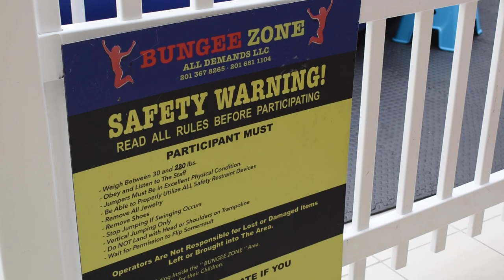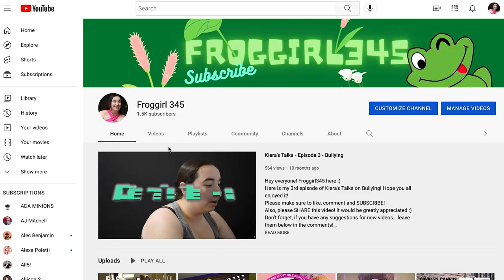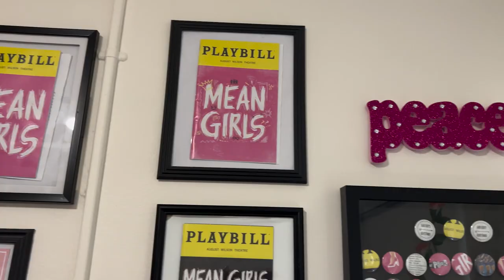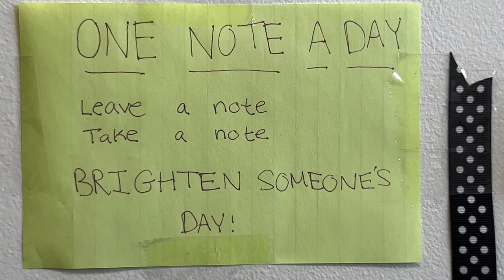A College Life - Documentary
Hey everyone! Froggirl345 here :)
This is a documentary about the day and life of a college student! Well- my college life anyway. Hope you all enjoyed it!
Don’t forget, if you have any suggestions for new videos… leave them below in the comments!

You’ll get all the latest scoops on what’s coming next to Froggirl345!